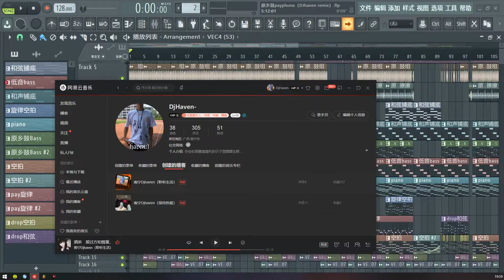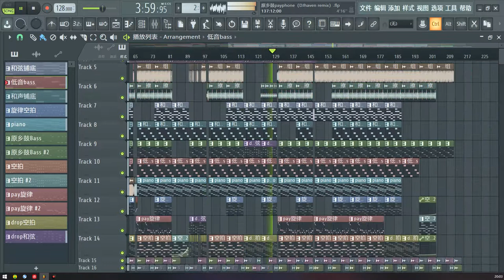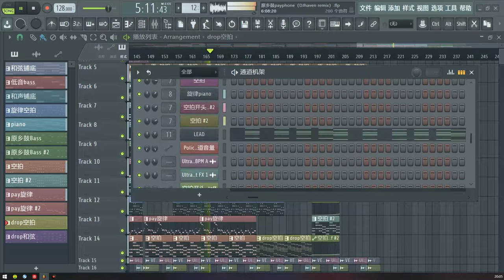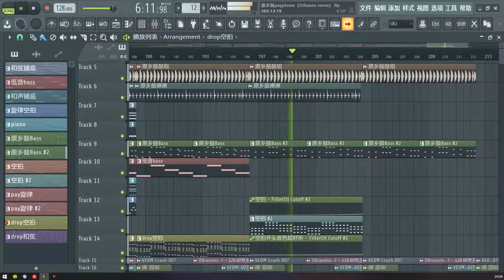Maroon5 Payphone China Style ProgHouse DjHaven Remix Flp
If you like, please pay attention to continuous update。